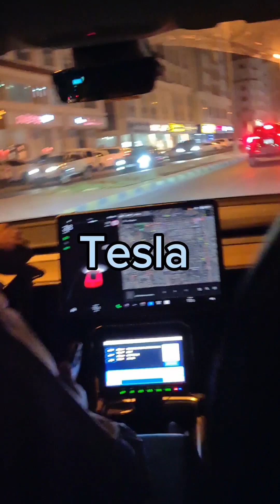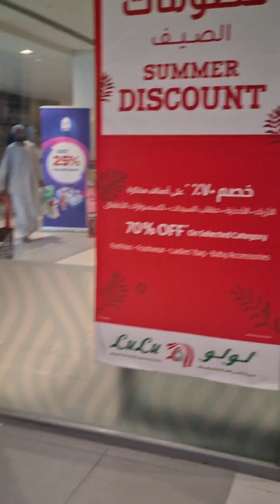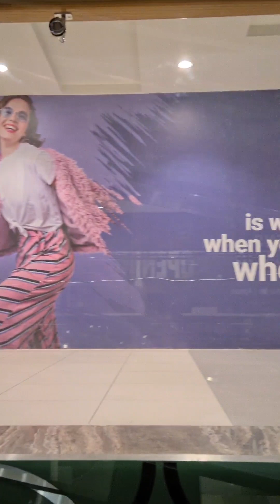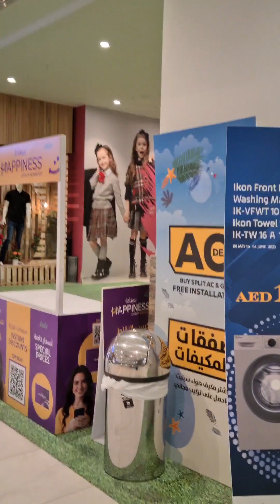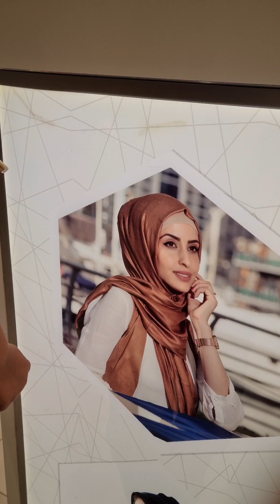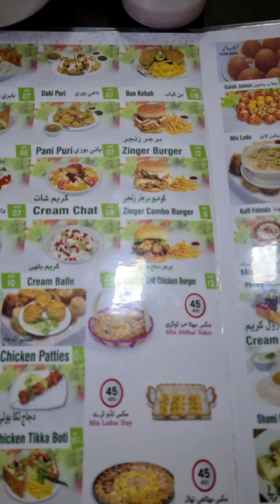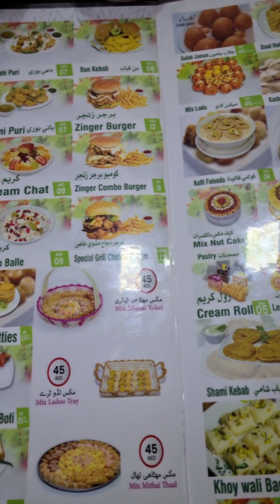Lulu hypermarket Sharjah Weekend Shopping Special vlog|World of Bravo Sehree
ASALAM O ALIKUM مرحبًا! Hi ! Bonjour! Konnichi! Hola ! Merhaba ! हेलो ❤️
I went to lulu hypermarket In Tesla car on Sunday with Princess( my daughter nick name)Huma and  Mohsin my cousin brother.So this is my shopping vlog in which I showed Tesla car and some areas of Lulu market to my viewers.I was sick tough but needed to go out for Mano (my daughter nickname).Hope you like the video 😊.
I also share personal stories and experiences, so you can get to know me and learn from my mistakes. Here are some of the things you can expect to find on my channel:

● Up-to-date tips and advice: I'm always learning new things, and I love sharing my knowledge with others. You can be sure that the information you find on my channel is accurate and up-to-date.
●Real-life examples: I don't just talk about homemaking,online earning in theory. I share real-life examples of how I've used the tips and advice I've learned to earn online and make my own home a better place.
● A positive and supportive community: I want my channel to be a place where homemakers can feel supported and inspired. I'm always happy to answer questions and offer encouragement.
If you want to look at my other social media links and want to join , please go ahead and follow 👇👇👇